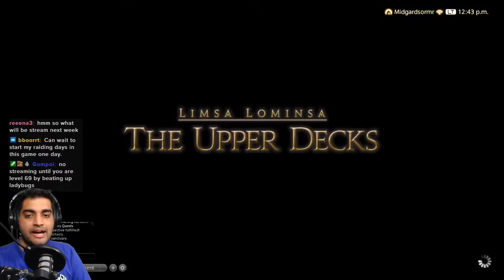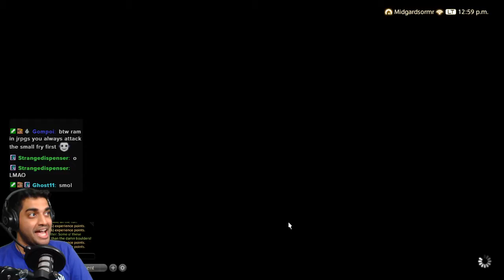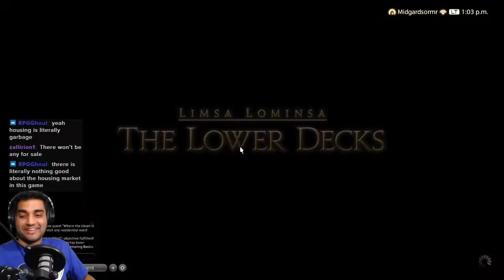People really have a lot of money huh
Game is Final Fantasy XIV